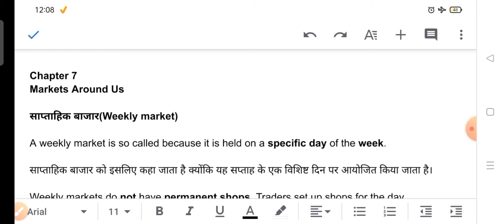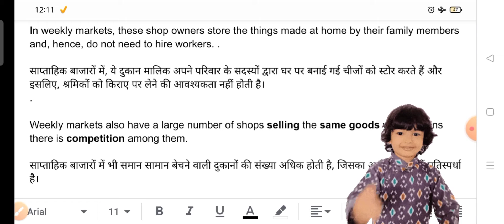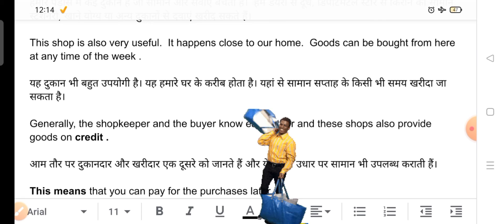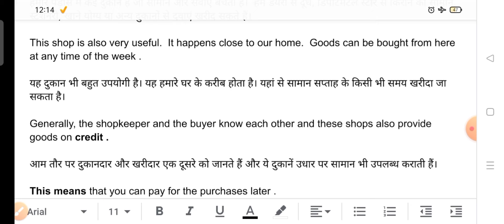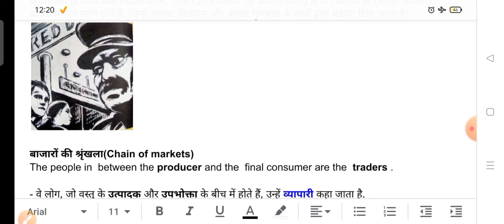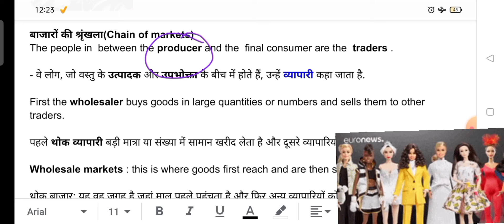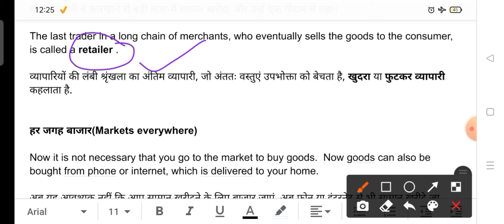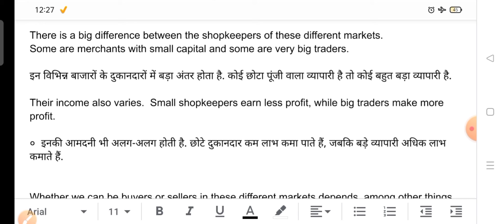Market Around Us | polity | Class 7 | Chapter 7